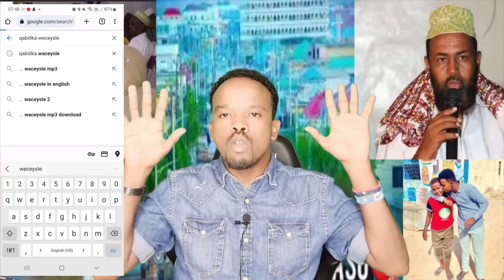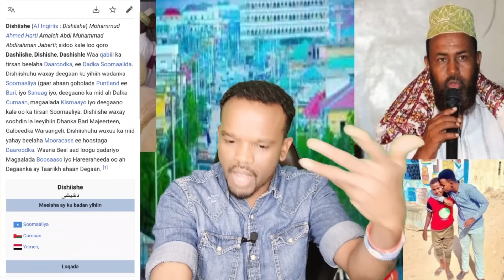UGAAS XASAN O U TAGAY REERKI DHIBKU GAADHAY WECEYSLE O 2012 KI LA BARTAY O BILA ADRESSA HAKULA MURMO